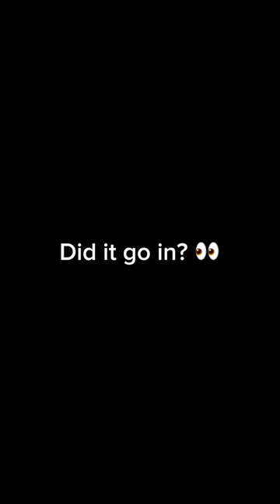Did it go in??👀